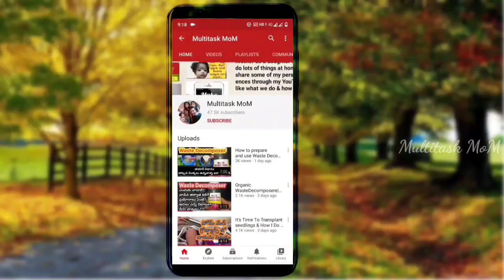How to Grow Red Long Beans from seed( With 75days update) | రెడ్ లాంగ్ బీన్స్ ముక్కను పేంచడం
Growing Red Long Beans from seed( With 75days update) | రెడ్ లాంగ్ బీన్స్ ముక్కను పేంచడం|how to grow red long Beans in container

For Battery sprayer purchase contract below Number
MTM ORGANIC GARDENING STORE

Modern Hanging Swing Chair

Thanks for watching. please hit the like button and share this video...it really motivates me to make more videos for you... follow me on social media for all the latest updates...👇

One Stop shop for all garden Needs

LINK :

Drip Irrigation kit
Shouldering iron for holes
Succulent & catcus soilmix
PH meter

Water gun
Neem oil for plants
seaweed liquid fertilizer
Gardening related tools & products

PLEASE CHECK MY OTHER VIDEOS PLAY LIST WISE:💖💖💖